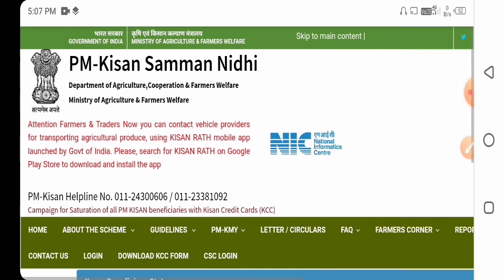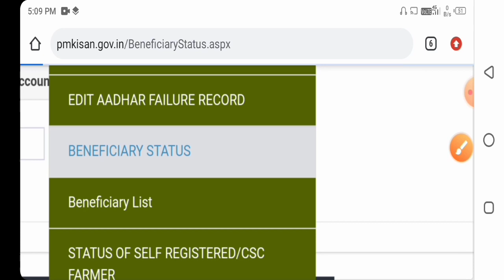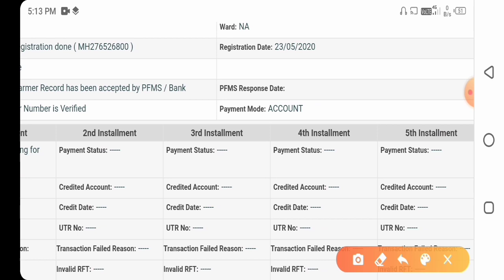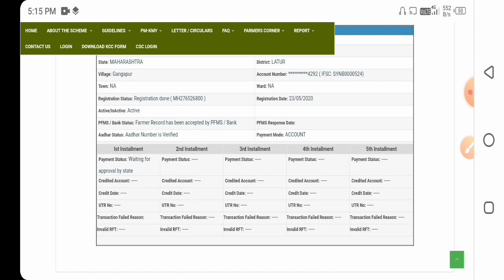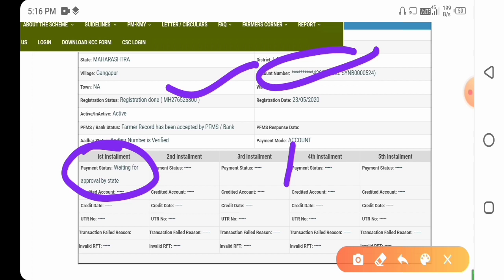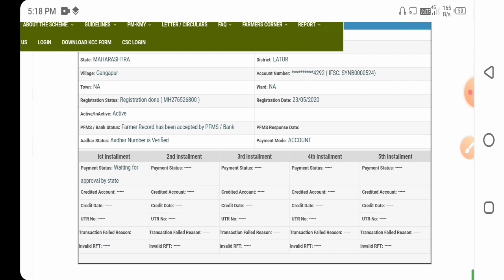waiting for approval by State pm Kisan, pm Kisan Yojana waiting for approval by State,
pm kisan yojna online, pm kisan yojna 2020, sarkari yojna, waiting for approval by State pm Kisan, pm Kisan Yojana waiting for approval by State,pm kisan yojna,